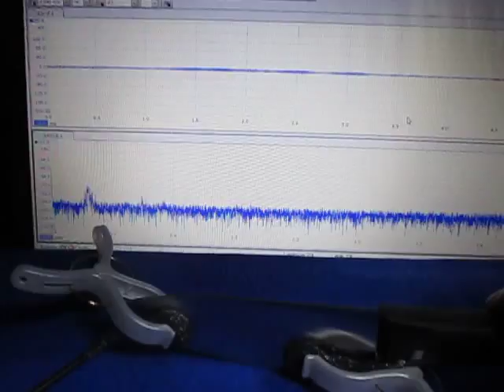超音波実験（超音波加工）